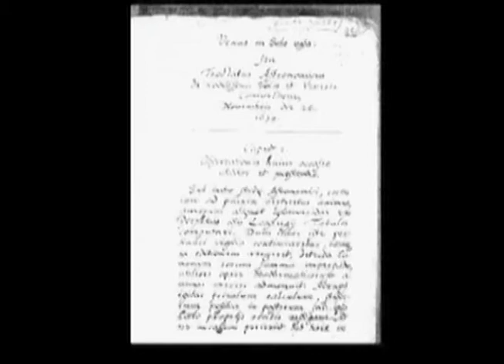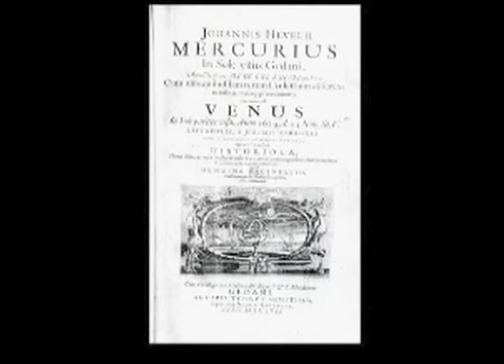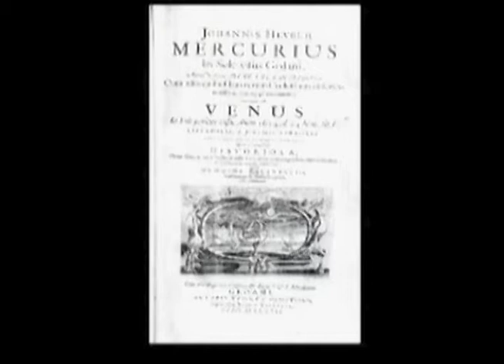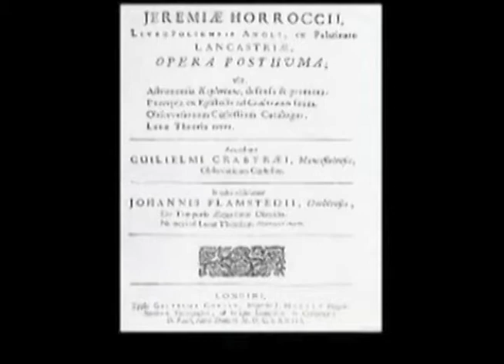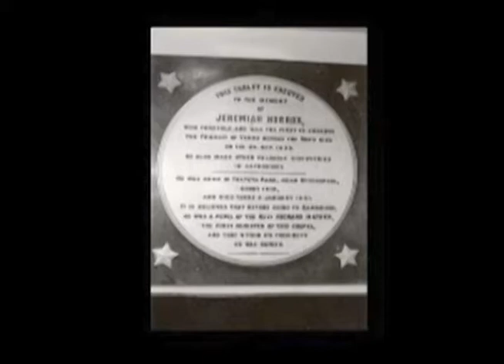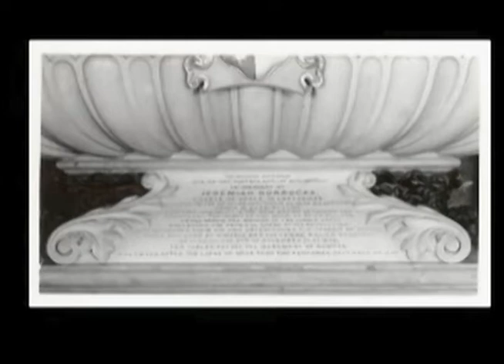Chasing Venus lecture series, Part 2: The First Observation of a Transit of Venus"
"The First Observation of a Transit of Venus" - Wilbur Applebaum, Professor Emeritus, Humanities Dept., Illinois Institute of Technology, Chicago, IL

Chapter 1 - Horrocks's Develops His Own Theories & Manuscripts  0:16
Chapter 2 - Memorializing Horrocks 11:44
Chapter 3 - Question & Answer 15:45